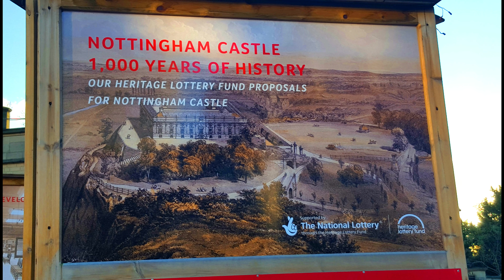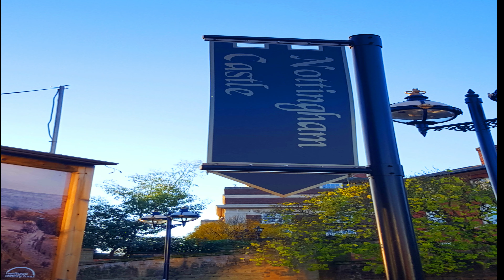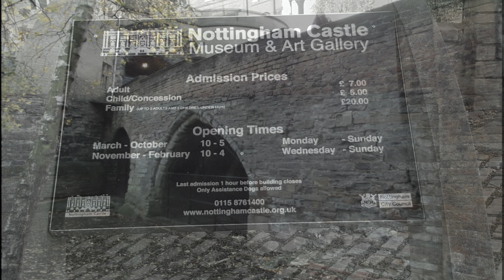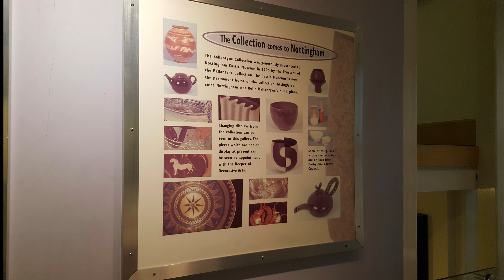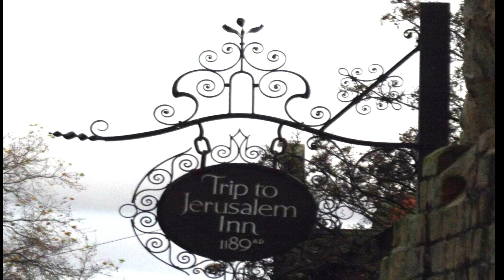Nottingham - Robin Hood - Ye Olde Trip to Jerusalem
TOP PLACES TO VISIT IN NOTTINGHAM 2020 . I will take you to Nottingham castle and oldest pub in the world Ye Olde Trip to Jerusalem.

Thank you for your support ...Lots of love !